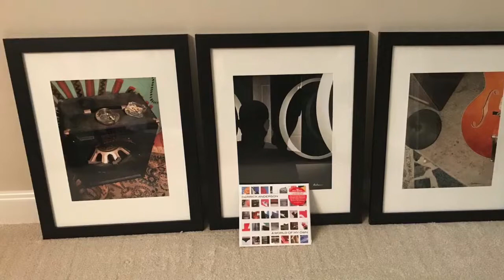ROCK RELIEF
An original 2019 song inspired by Tommy Amato’s “Rock Relief” , a fundraiser program that Tommy & George Yunis have set up for musicians with cancer